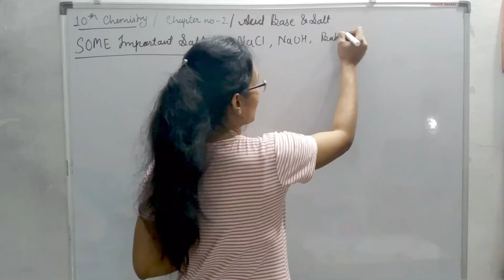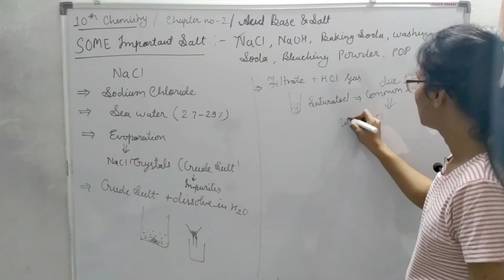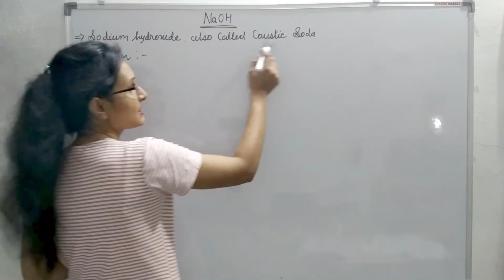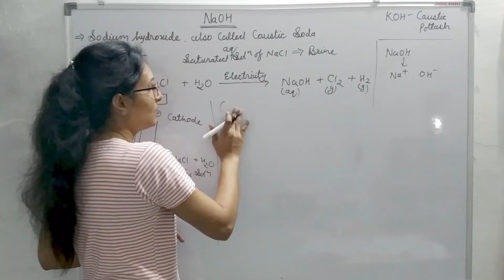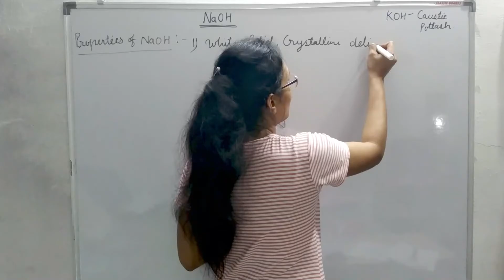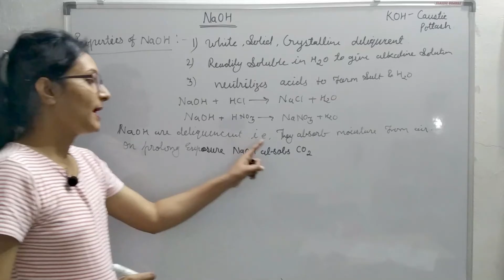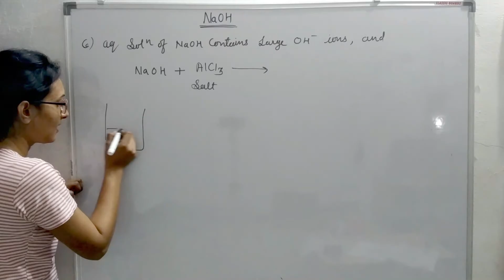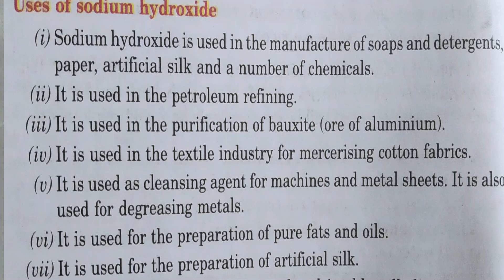IMPORTANT SALTS || NaCl ,NaOH ||ACID BASE & SALTS ||PART-6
Lecture is based on NCERT Syllabus & Curriculam
Chapter-1 Chemical Reaction &Equation Part-
Chapter-1 Matter in Our Surrounding Part-